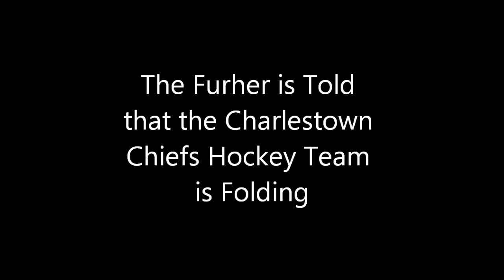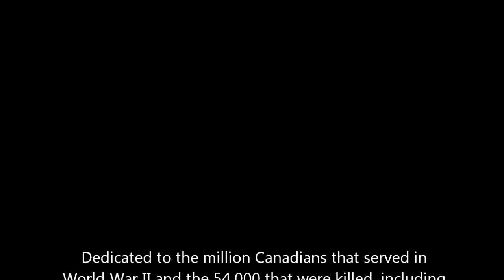The Fuhrer is Informed That The Charlestown Chiefs are Folding